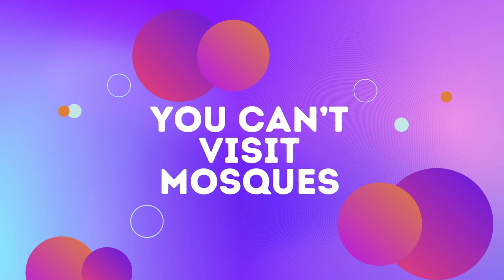Morocco Travel Myths & Tips 2023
Hey there! This week we are back with the very last video in our Morocco series, and this time we’re going to be dispelling some common myths about Morocco and dishing out our very best travel tips in the hopes that it helps with you planning your own trip.

We’re covering everything from safety issues and what to pack to itinerary suggestions and
travel insurance. So grab a brew & join us as we give you the lowdown on everything you need to know about visiting Morocco.

Catch you in the comments & feel free to add your own travel tips if you have any more too!

Cheers,

Sarah, James & Ady

Plus lots more to come!

You can find everything we used in our Sprinter van conversion plus all of our decor over on our website shop